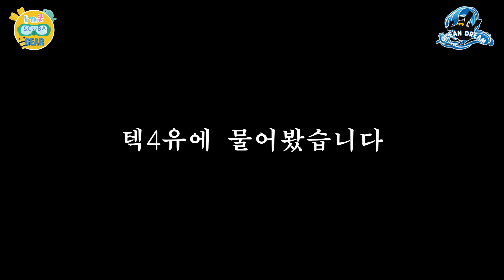[OMS 프로유니크 BCD] 조끼형 타입의 편안함과, 백마운트형 타입의 기능을 모두 사용 할 수 있는 BCD. 간지는 덤~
레크리에이션 다이빙과 테크니컬 다이빙 겸용 프로 유니크는 스페셜 특수 재질의 딥오션윙과 동일 코팅 처리된 아이큐 백팩으로 구성되어 내구성이 매우 뛰어나고 오염과 물에 강한 조합으로서 기능성과 훌륭한 디자인까지 겸비한 최적의 구성입니다. 라고 수입사에서는 설명하고 있습니다.

싱글과 더블을 겸용으로 사용을 할 수 있고, 특유의 재질과 구조로 편안함과 어려움을 한번에 주는 독특한 BCD인데요.
군용 (특수부대), 오염 지역 탐사용, 소방, 구조대 등 특수 환경에서도 사용 가능하다고 제조사는 설명하고 있습니다.

많은 다이빙 경력을 가지고 있는 포비강사도 장비 세팅에 어려움을 겪고 있다고 하는 프로유니크. 하지만 사용자에게 충분한 재미를 안겨 준다는 프로유니크.
초보다이버에는 비추 하지만, 공부하고 자신에게 맞춰가는 재미를 쏠쏠하게 느낄 수 있는 장비라고 합니다.